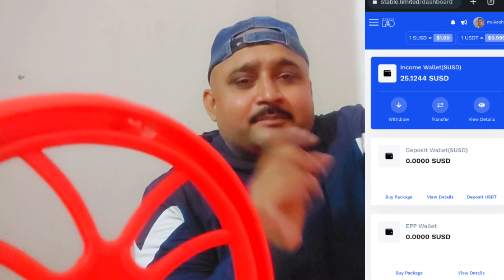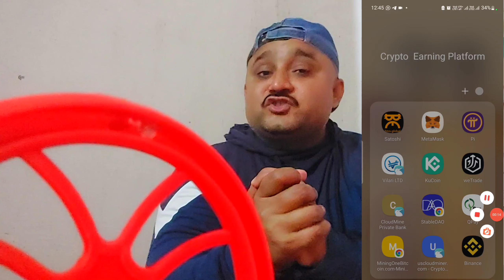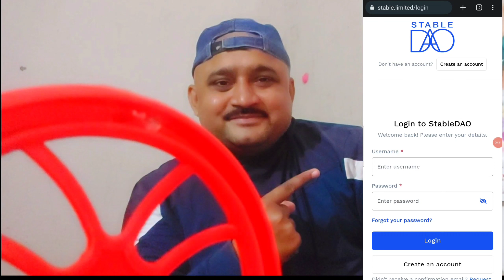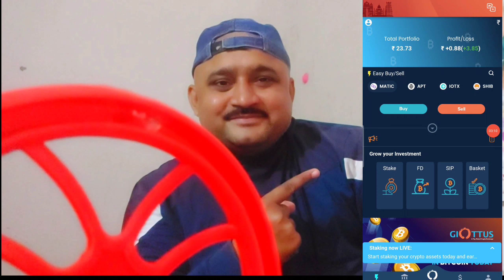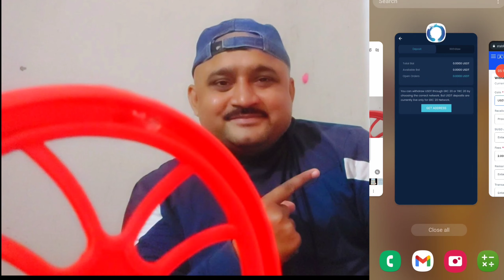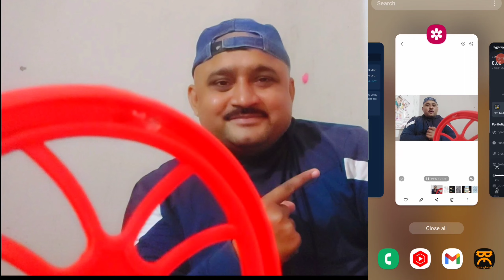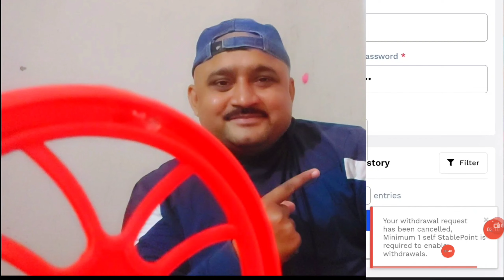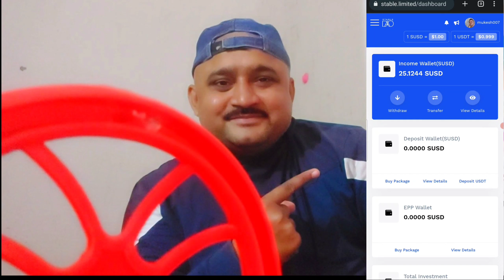stable_DAO 👍 StableDAO से First Withdrwal किया है 🤘 Success या Unsuccess 👉 पूरी वीडियो देखें 👈¡¡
दोस्तों नमस्कार

🙋‍♂️🙋‍♂️ आज की वीडियो में मैने बताया है की StableDAO से  मैने First Withdrwal किया 👈 मैने ईस video में पूरी जानकारी दिया है 👍 पूरी वीडियो को देखेंगे तो पता चल जायेगा 👉 ईसी में StableDAO के Income को Transfer करने वाले हैं 🤘दोस्तों बहुत हीं जबरदस्त Platform है!
🔴 5 BillionSales को चेक करना है की U.K के सरकार के website पर ये Registered है की नहीं तो ये वीडियो देखिये

👉👉 Tags.